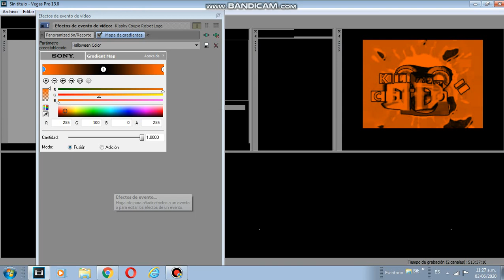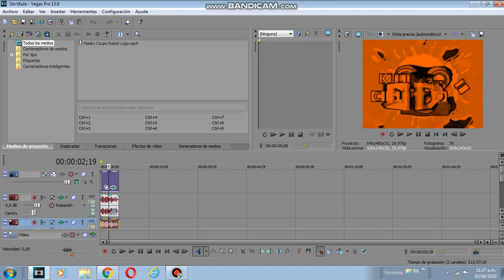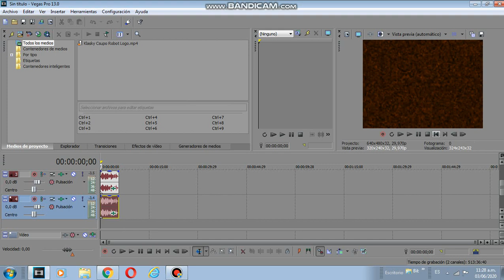How to make Halloween House on Sony Vegas